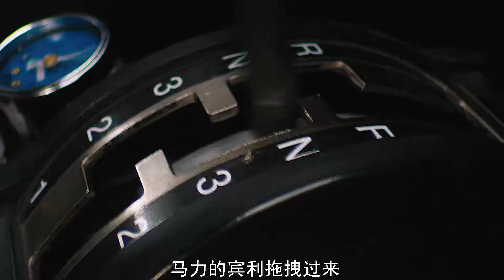90000馬力的GTX究竟有多猛？五駕頂級豪車都只能望其項背！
90000馬力的GTX究竟有多猛？五駕頂級豪車都只能望其項背！